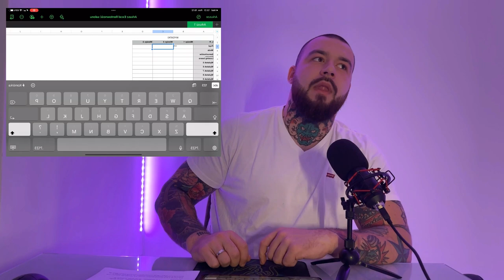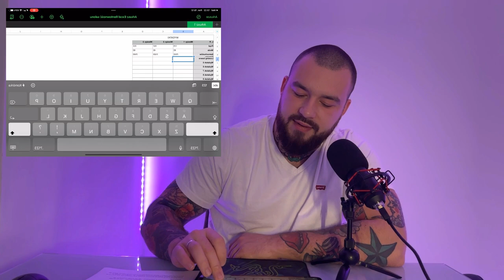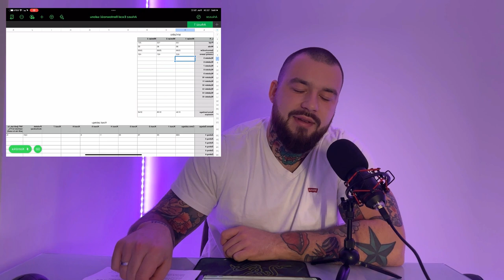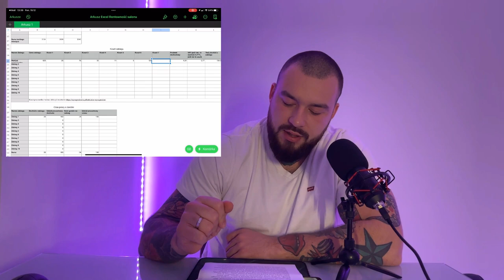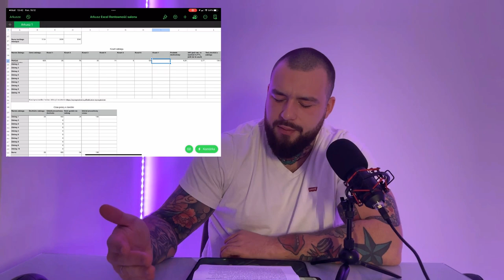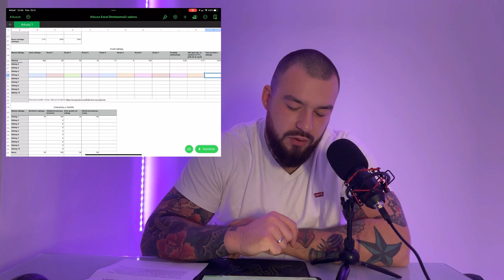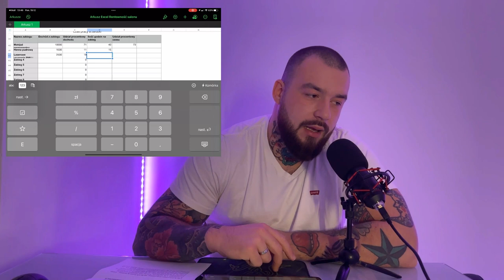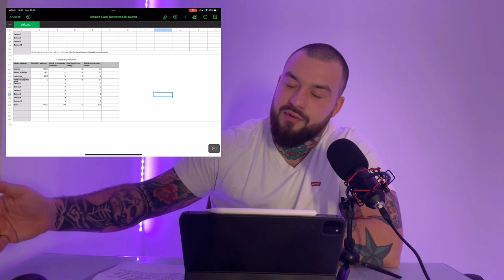Ochroń swój salon beauty przed inflacją - Finanse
Hej!

Obecnie nie tylko branża beauty, ale i każda zmaga się z inflacją i drożyzną - każdy z nas ma tak samo ciężko, ale możemy zrobić coś, by przejść przez ten etap z głową podniesioną w górę!
Jak? Zarabiając więcej pieniędzy - niby proste, ale ciężkie - niby prozaiczne, ale mega skuteczne - bo tylko tak, możemy sobie poradzić z inflacją.

Pobierz go, nim zaczniesz go wypełniać - proszę :)

Dzisiejszym odcinkiem rozpoczynamy cykl pt. "Ochroń swój salon beauty przed inflacją". Cykl będzie się składać z czterech odcinków:
1. Finanse
2. Rozwój biznesu
3. Zarabianie więcej
4. Marketing

Masz jakieś konkretne pytania, na które chcesz, żebym opowiedział w filmie? Zostaw komentarz lub napisz do mnie na instagramie